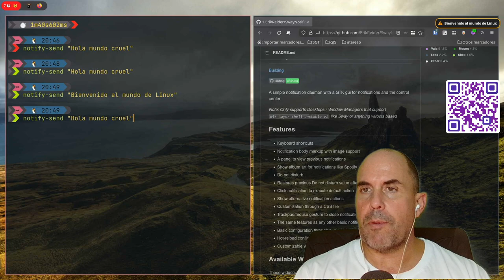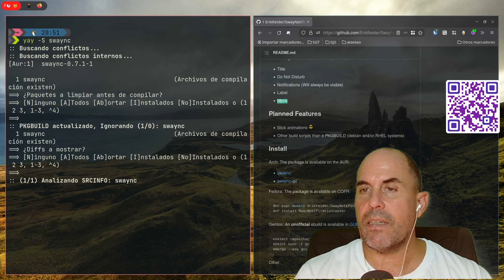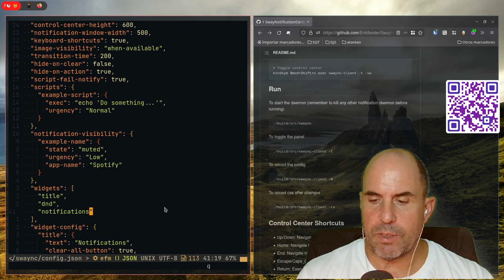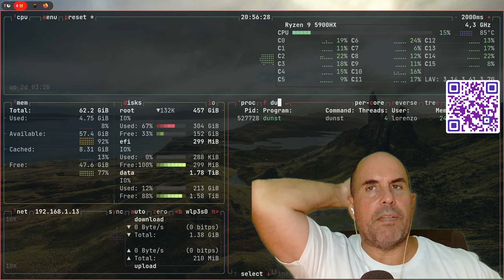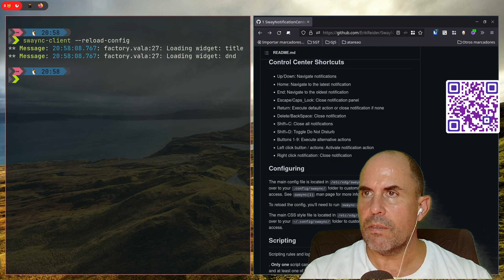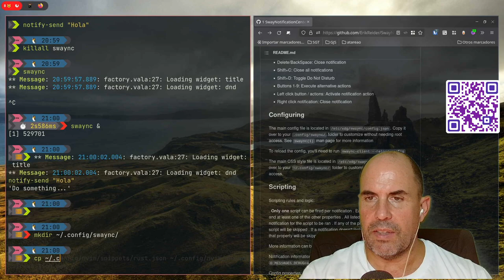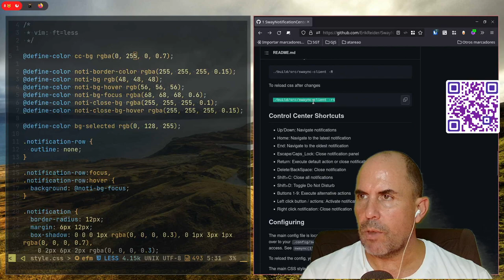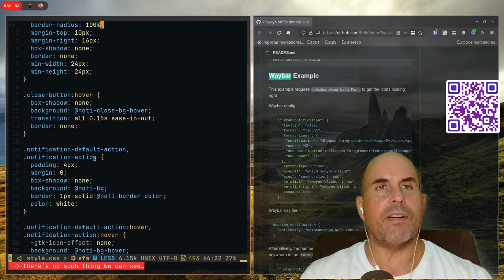Un centro de notificación para Sway con Sway Notification Center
Sway Notification Center es un centro de notificaciones implementado en Vala utilizando el framework Gtk, que es completamente personalizable y ajustable a tus necesidades.